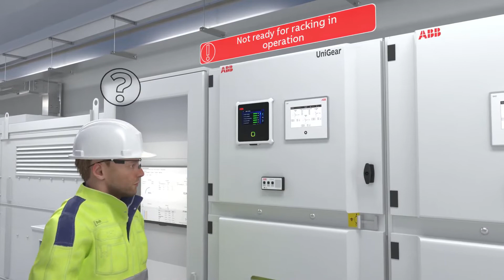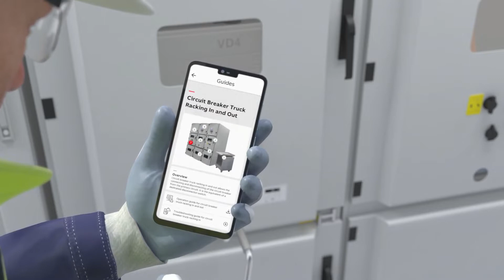ABB كول سنتر من شركه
شركه ABB   بتقدم خدمه اكثر من ممتازه لعملائها

شركه ABB   انشات مركز لخدمه العملاء Call Center  شغال علي مدار اليوم يعني 24 ساعه   سبعه ايام في الاسبوع  وبيرد علي استفسارات العملاء  صوت وصوره

في الفيديو المرفق الشخص المكلف باخراج القاطع C.B   واجهته مشكله في اخراج القاطع من خليهةالجهد المتوسط فبدلا من اضاعه الوقت في  Manual  الخاص بالقاطع والبحث عن سبب العطل وكيفيه اصلاحه  الشخص قام بتصوير القاطع   وشرح  المشكله وارسلها لمركز خدمه العملاء وجاله الرد بالصوت والصوره عن كيفيه اخراج القاطع CB وهكذا

كل ماعليك تنزيل التطبيق ABB CLOSER علي الموبايل من جوجل Googel Play  والتواصل مع شركه ABB.

* برافو شركه ABB